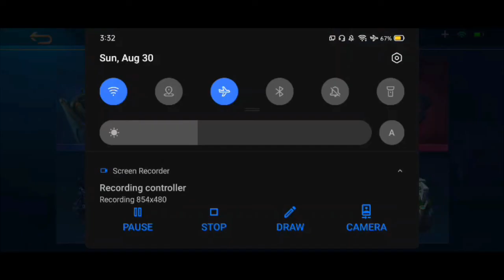Gusion KOF Funnel Gameplay | ML EnergeticGaming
Q&A:
Q: Device
A: Realme 5i
Q: Camera
A: iPad Air 2
Q: Editing app
A: Imovie, picsart
Q: When did you learn fanny?
A: July 2, 2020
Q:Dream Device
A: iPhone 11/pro, Realme 6